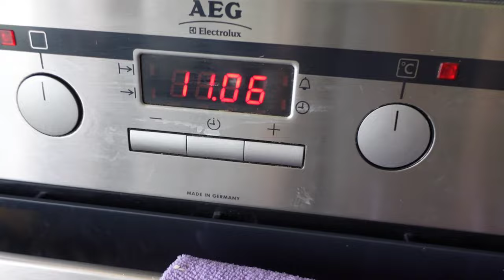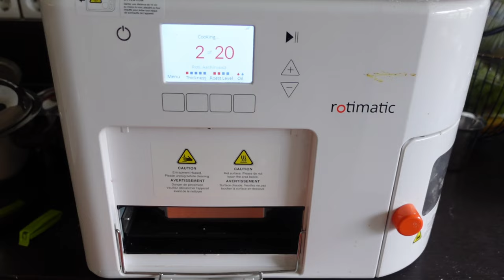10 dishes prepared by me on my birthday | Why I cooked myself?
Here's the kadai vegetable recipe in one of our vlogs